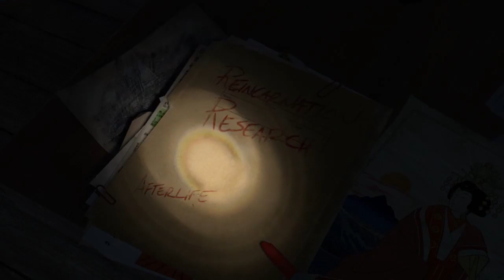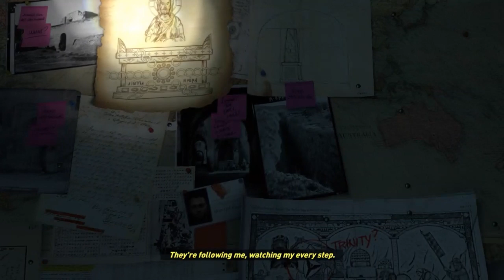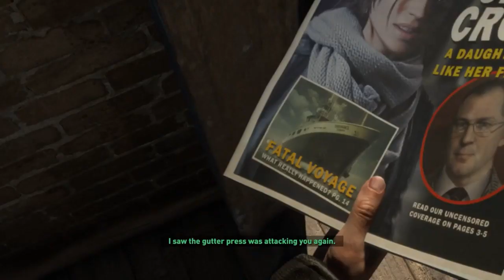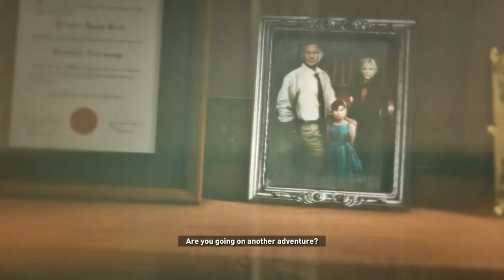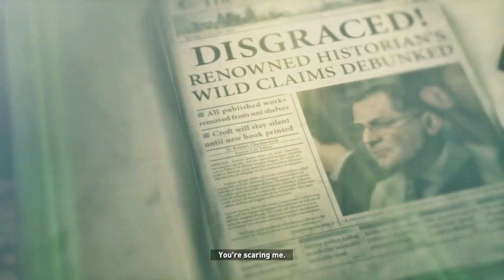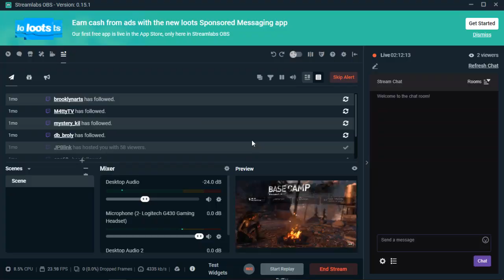The adventure begins